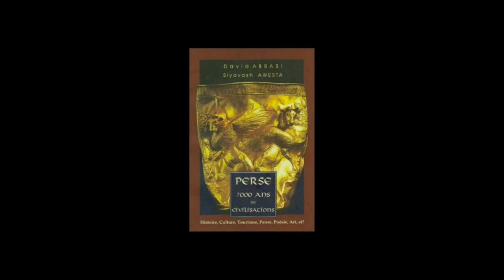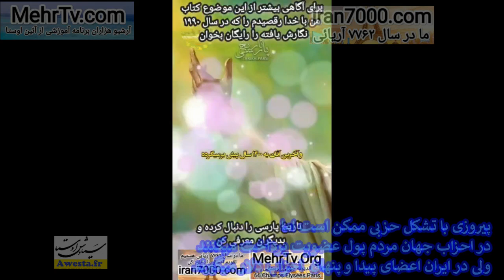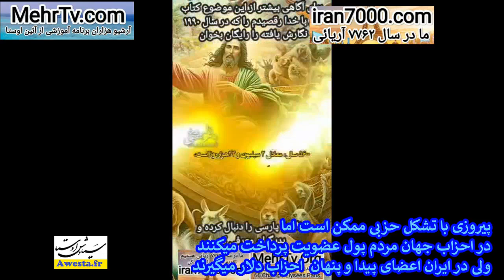N° 3675 راز مهم 45 ساله؟ به احزاب جهان حق عضویت میدهند اما احزاب ایران به اعضا حقوق میدهند